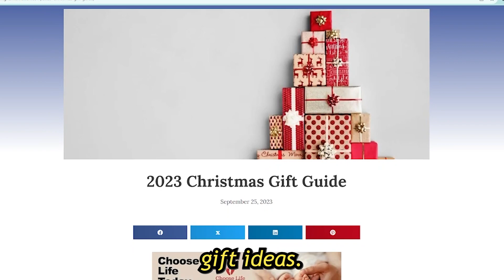Why YOU should Advertise This Holiday Season with Birmingham Christian Family! 🎄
Wanting to reach more people as we approach the holiday season? Consider advertising in our Holiday Gift Guide or the December issue! Wanting to have an even greater connection with those in the Birmingham area? Check out our amazing Community Partner role, our upcoming Scholarship Sponsorship opportunities, as well as our Celebrate the Family Expo Sponsorship opportunities! You can learn more about all of these over